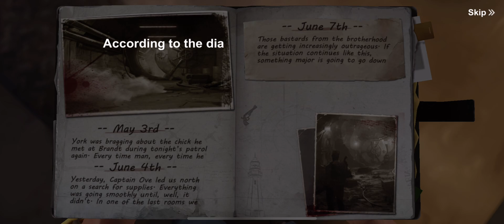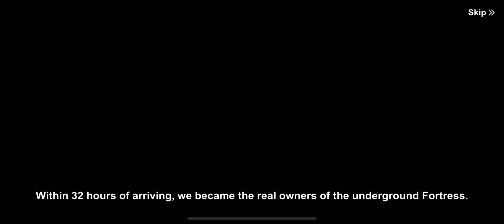Gameplay of The Fortress | Escaping from the Zombie Apocalypse | Game